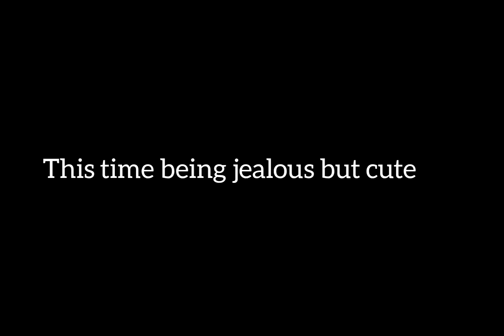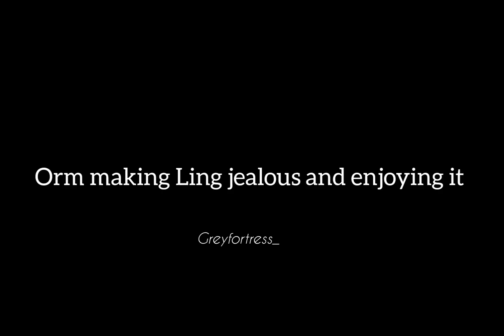Lingorm jealous moments 🤭🙆‍♀️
Ling being jealous when other people talk to Orm or when Orm touch other people

This channel is about girl's love(specifically shipping), wether from series  or real life events. I hope this channel can teach people about love between women and it's existence. People can learn that love knows no gender, race,/and or age. Love and support  your LGBT+ kids, siblings,  friends, colleagues  and relatives.

Meenbabe is my most favourite. Buckle up and let's ride